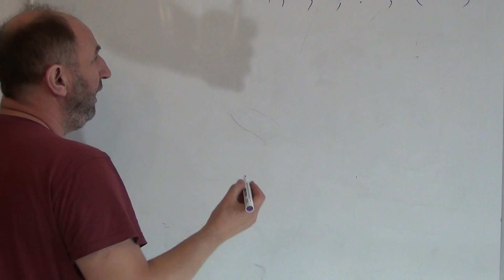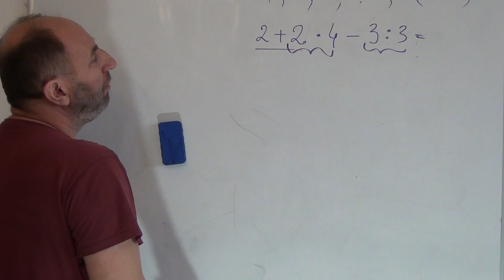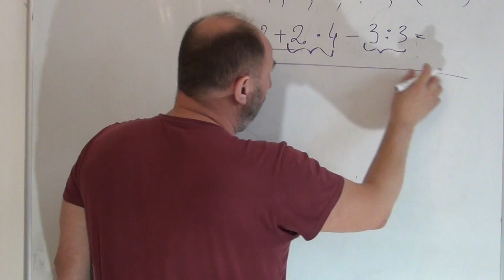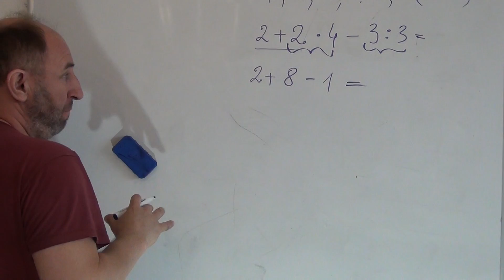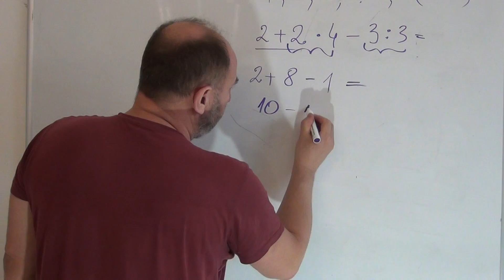5. The Four Arithmetic Operations and the Order in Which They Are Performed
In the video, these rules are summarized and explained in detail. First, multiplication and division are performed, followed by addition and subtraction. Real-life examples help you understand and apply these rules more easily. This video is dedicated to everyone, regardless of age or gender. All feedback and suggestions are welcome.